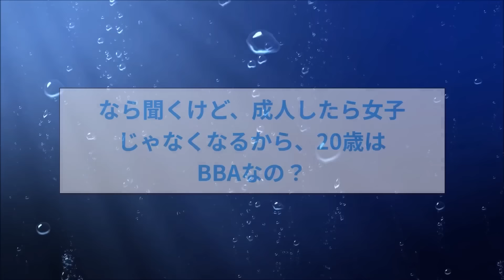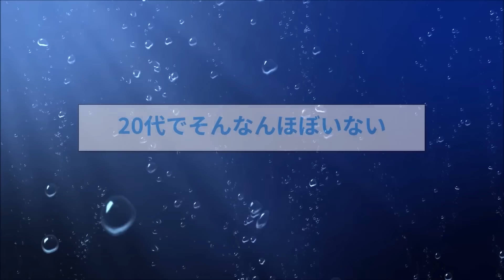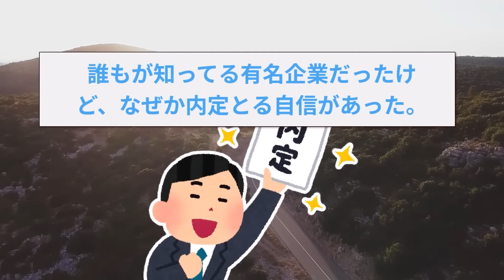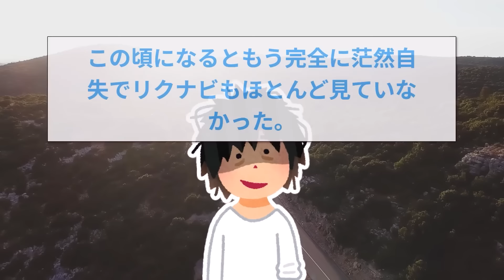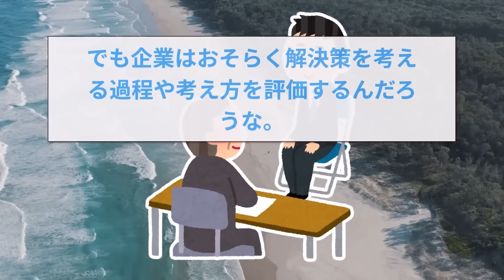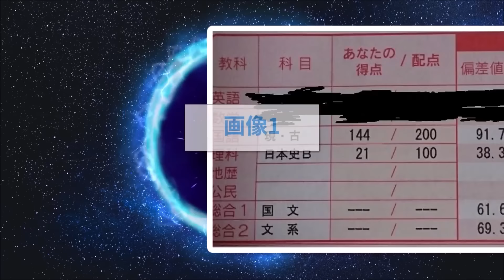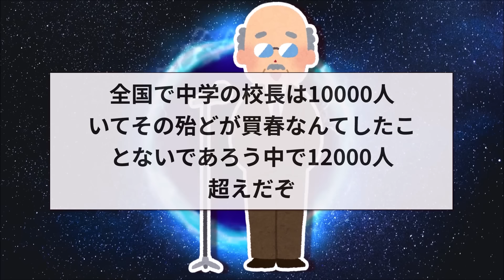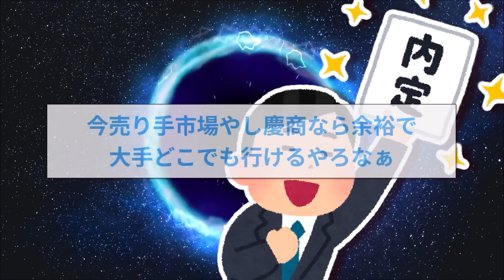【2ch面白いスレ】【エリート特集】港区女子が2chに降臨→発狂してしまうwww【ゆっくり解説】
▼目次
00:00　港区女子が2chに降臨→発狂してしまうwww
13:49　東大卒なのにニートなったイッチの人生が衝撃的すぎるww
39:00　偏差値91の天才児が2chに降臨した結果www